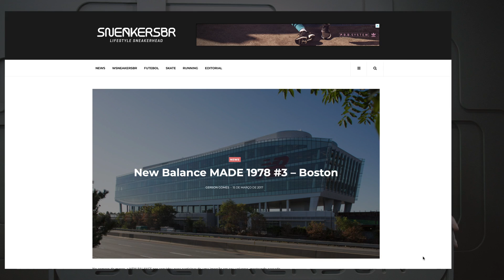UNBOXING+REVIEW - New Balance 574 x Your Id 'Barista'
Criado todo em solo brasileiro, o “Barista” une a paixão pelos tênis e pelo café em um só lugar. Mais um tênis que coloca o nosso país no mapa das colaborações!